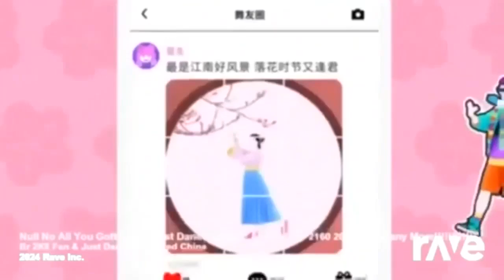-null Ravedj All You Gotta Do Is Just Dance Bowling 20-30+ MPH Backstreet Boys And Many More!!!!!!!!